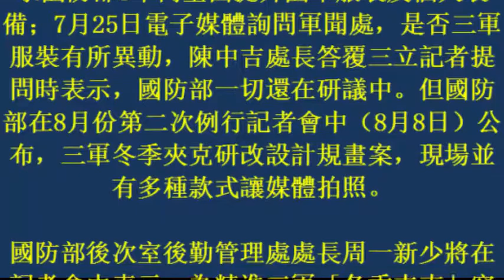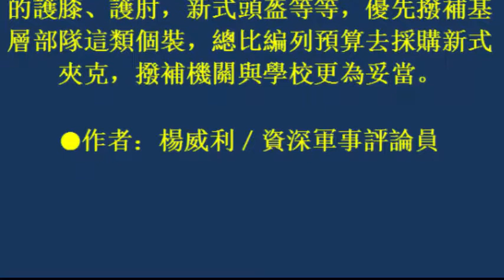20/08/2017) 名家論壇》楊威利／撥補艾森豪夾克 打仗靠耍帥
名家論壇》楊威利／撥補艾森豪夾克　打仗靠耍帥